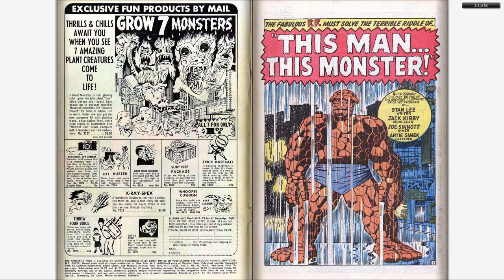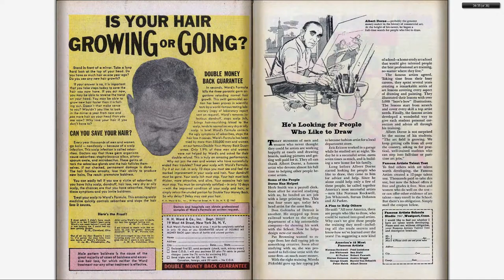196606 Fantastic Four v1 051